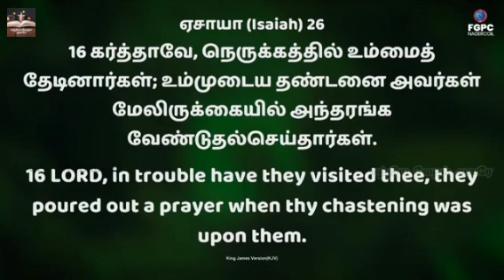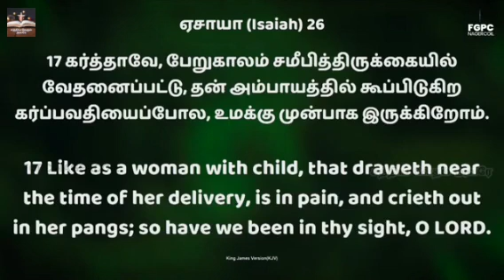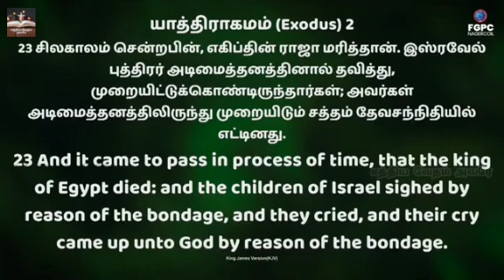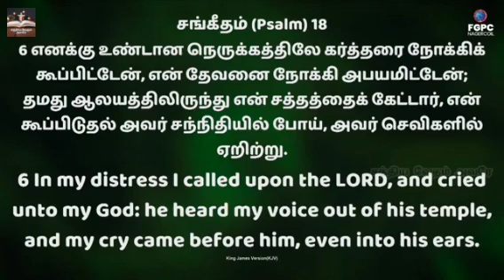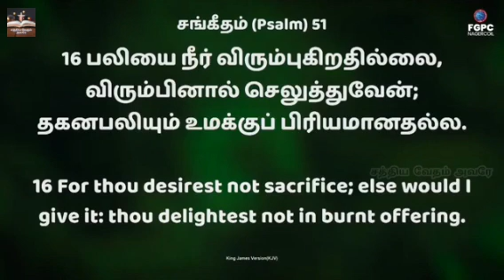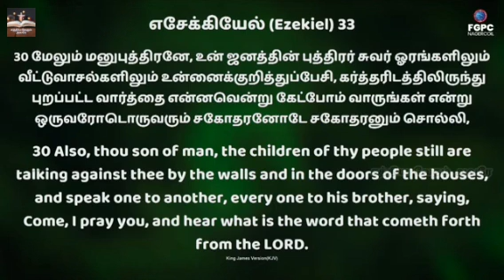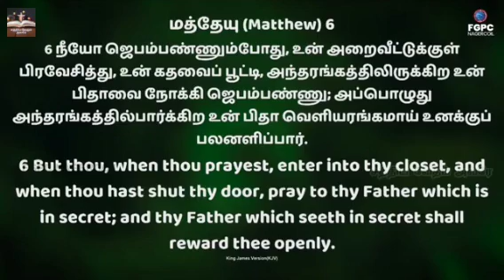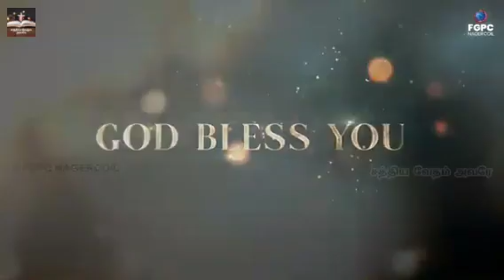தேவனின் நடத்துதல் | Pas JOHNSAM JOYSON message | FGPC NAGERCOIL | Tamil Christian Message